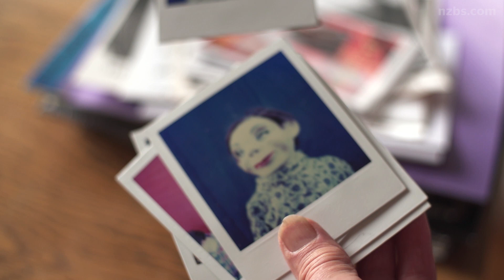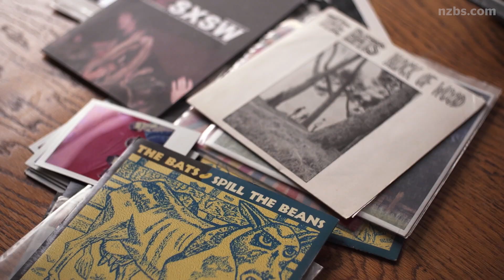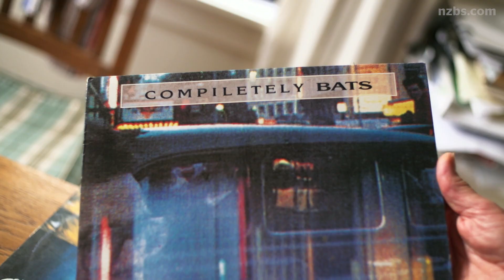Compiletely Bats | New Zealand Broadcasting School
A documentary by Betsy Payne